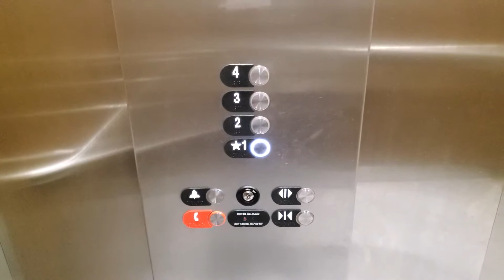Otis Traction Elevator @ LivInn Hotel - Oakdale, MN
This is the other elevator at the LivInn Hotel in Oakdale. This one was added onto the hotel when it was renovated and the front desk was moved. This one is a pretty nice Otis elevator with newer Series 2 fixtures. This one runs pretty well, and it has held up well so far.